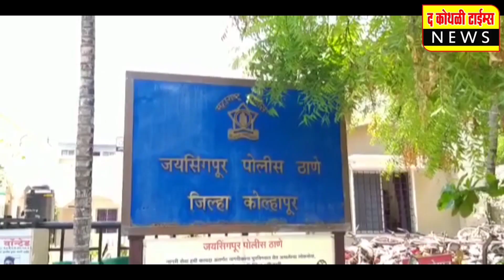आमदार यड्रावकर यांनी दिल्या बांधकाम विभागाच्या अधिकाऱ्यांना सूचना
नृसिंहवाडीतील आंदोलन मागे